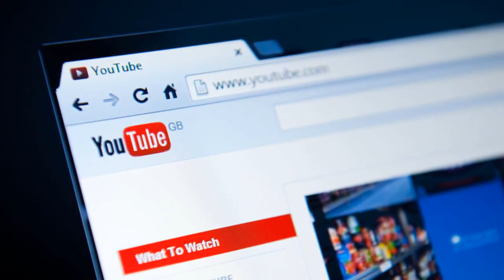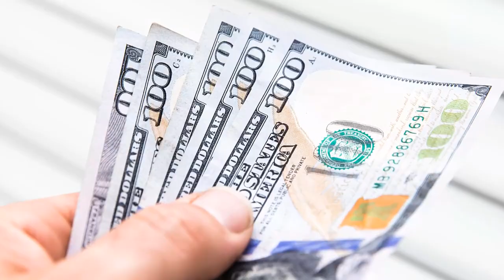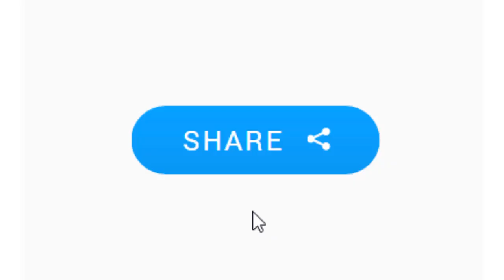Weird laws around the World | Can't wear high heels | Can't ride horse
Parliaments famous Salmon Act of 1986 states that it’s illegal to hold salmon under suspicious circumstances
Section 32 of the Salmon Act 1986 stipulates that it is an offence to handle salmon under suspicious circumstances.

This section creates an offence in England and Wales for any person who receives or disposes of any salmon in circumstances where they believe or could reasonably believe that the salmon has been illegally fished. The maximum penalty is two years imprisonment.

The context may well make the law less weird, but even so, suspiciously holding salmon is a pretty funny offence to be arrested for.

If you own any chickens in Quitman, Georgia, it is illegal to let them cross the road
Simply put, the law essentially wants owners to have their chickens under control at all times. This makes sense when you imagine the danger of letting farm animals run about, but the specificity of the law about not allowing chickens to cross the road rings true to the joke and makes for a funny read.

Georgia likes to ensure the safety and sacredness of their chicken as in Gainesville Georgia, you have to eat fried chicken with your bare hands. Keep your forks away from them. The law describes chicken as a “culinary delicacy sacred to its municipality.” Perhaps this is why chicken deserves a specific transport safety law.